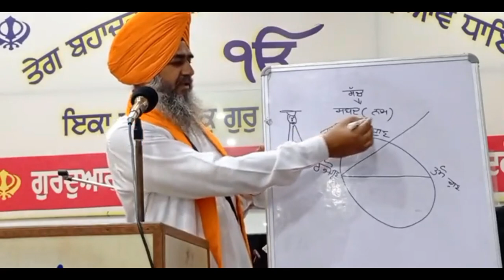ਨਾਮ ਪ੍ਰਾਪਤ ਹੋਣ ਨਾਲ ਸਾਨੂੰ ਕੀ ਸੁੱਖ ਸਹੂਲਤਾਂ ਮਿਲਦੀਆਂ ਹਨ ? | Part 2| Bhai Lakhvir Singh Ji Faridkot Wale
Track Title:  ਨਾਮ ਪ੍ਰਾਪਤ ਹੋਣ ਨਾਲ ਸਾਨੂੰ ਕੀ ਸੁੱਖ ਸਹੂਲਤਾਂ ਮਿਲਦੀਆਂ ਹਨ ? | Part 2 |
Track Artist(s): Bhai Lakhvir Singh Ji | Faridkot Wale
Copyright: 2016 Bhai Lakhvir Singh Ji | Faridkot Wale
Video Recorded and Produced By: Shyam Singh ji

ਪਰਮਾਤਮਾਂ ਦੀ ਖੇਡ ਦਾ ਕੋਈ ਪਤਾ ਨਹੀਂ | Never underestimate the power of Waheguru!! Nothing happens without his will. He likes to play his own games with his own rules. In a second he can make a beggar a king and in the next second he can make a King a beggar. Please listen to this beautiful Katha by Bhai Lakhvir Singh Ji | Faridkot Wale. WaheGuru Ji !!